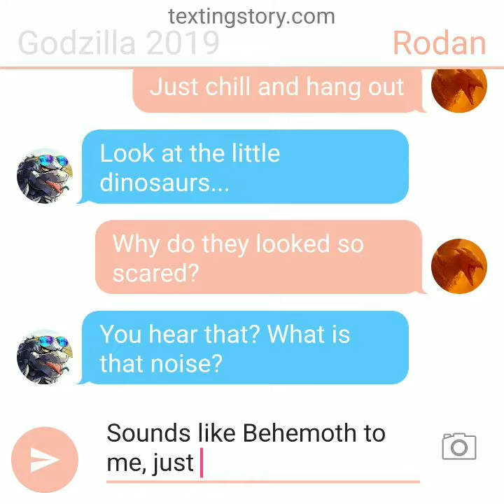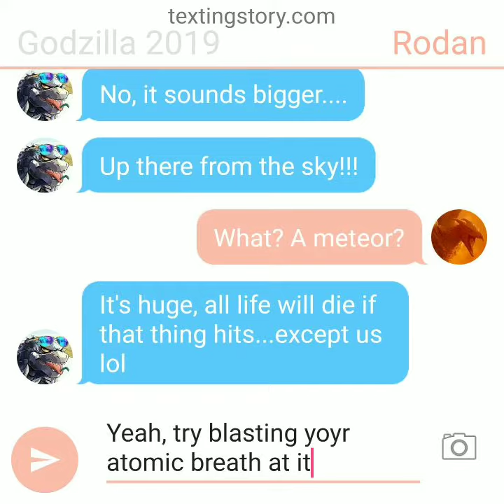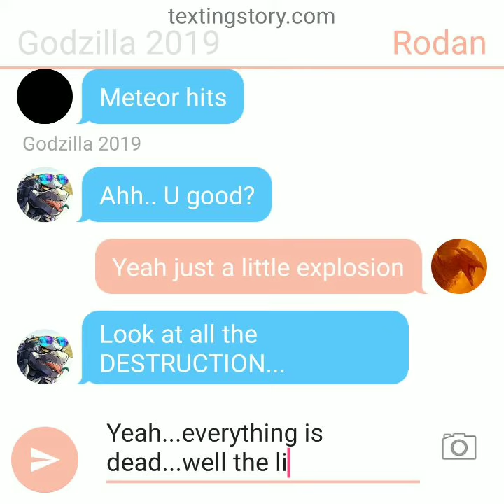Godzilla: Texting Series (Part 1)